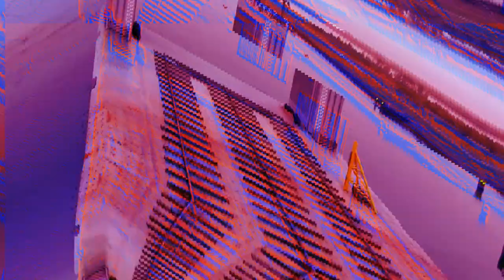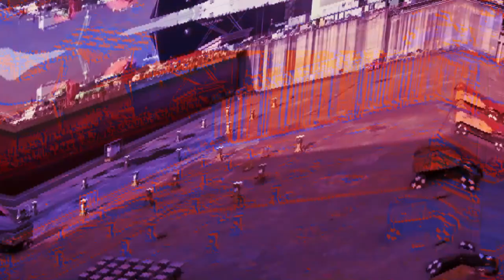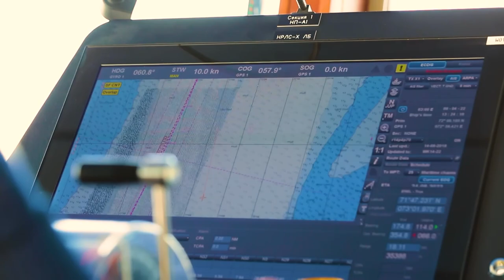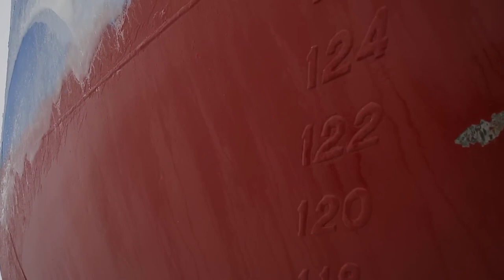The Biggest Monster Ships in the World!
Ships have been helping humans cover significant distances on water since ancient times. Over the past millennia, humanity has made significant advancements in shipbuilding. A vast number of container ships and tankers have been created. The entertainment and leisure industry has also reached new heights. Enormous cruise liners are being constructed, growing larger and more luxurious with each passing year. In today’s video, you’ll get to see all these huge ships of various classes, from aircraft carriers to cruise liners and icebreakers.